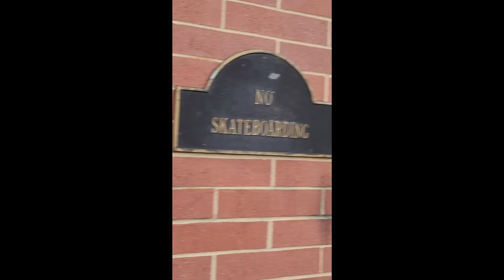average vinky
just an average day doing average stuff